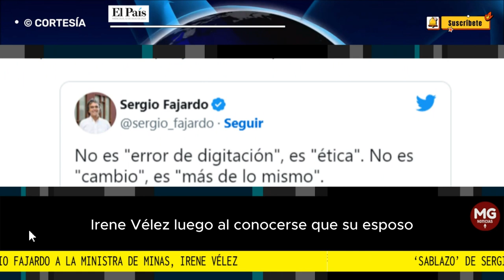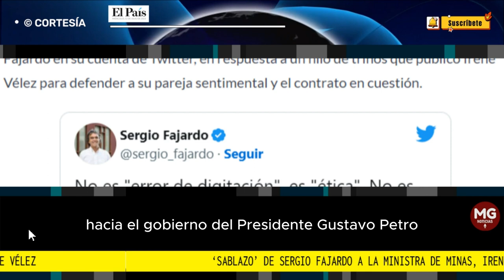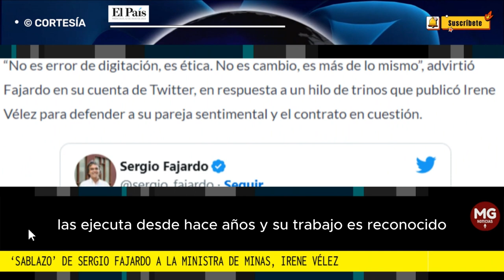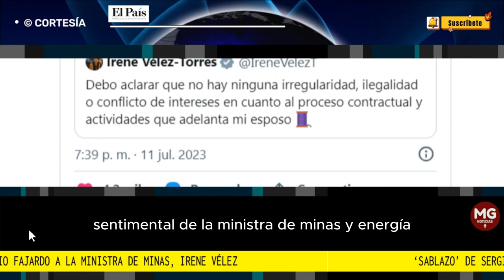🛑 'SABRAZO' DE SERGIO FAJARDO A LA MINISTRA IRENE VÉLE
No cesan las críticas en contra de la ministra de Minas y Energía, Irene Vélez, luego de conocerse que su esposo, el cineasta holandés Sjoerd van Grootheest, firmó un contrato con el Gobierno nacional por más de 128 millones de pesos para liderar una estrategia de comunicación sobre sustitución de cultivos ilícitos en Colombia.